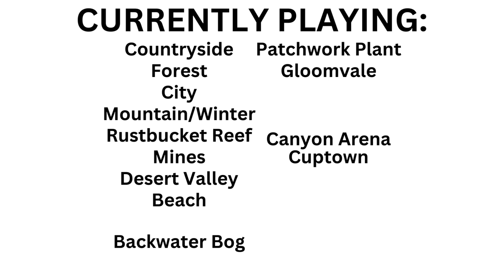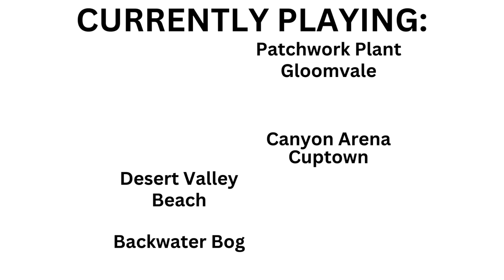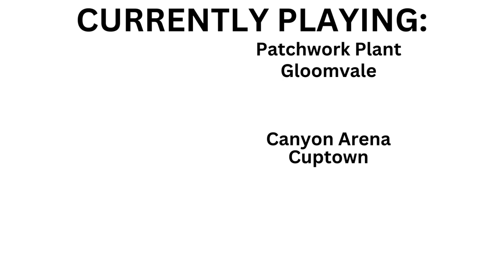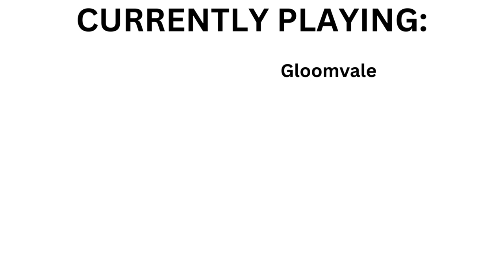Hill Climb Racing 2 - All Adventure Level Themes Played At Once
loud = funny